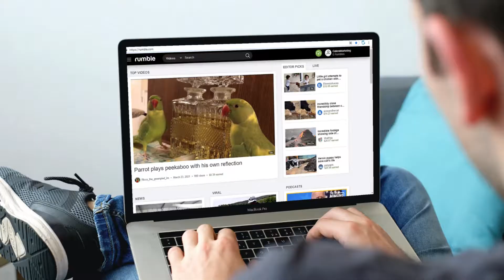testing rumble com let's see it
YouTube vs TikTok vs Rumble

You can make money by posting your videos on rumble.com , I just started today and just wanna see if it's legit or no.

Posting on all this video and let's see the differences.
Luxurious and delicious food dishes with a small after food advice.

viral; trend; trendy; short; short video; food; dishes; food advice; luxurious; delicious; testing rumble; youtube; tiktok; rumble; ice-cream; sushi; burger; galoramarketing; galora

No advertising involved, just pure testing and sharing!